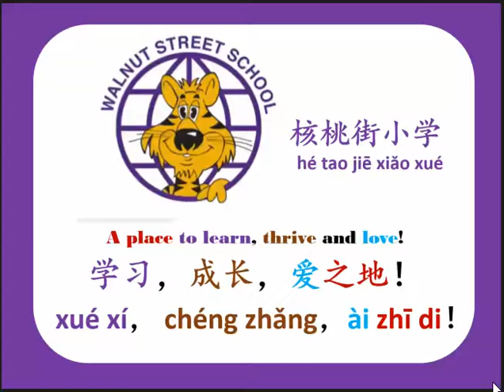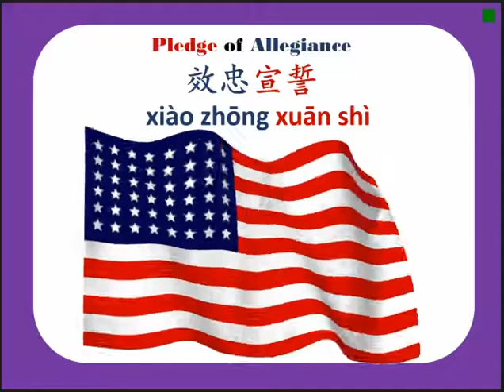5/5/2016 3:42:05 PM